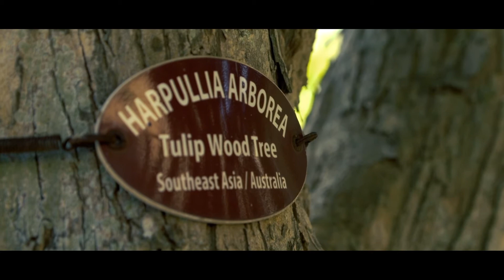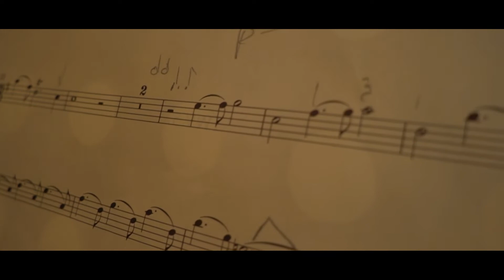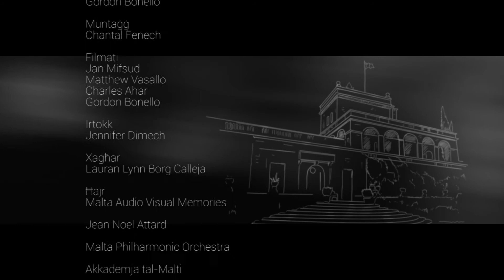Mill-Palazz - Episodju 6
Din is-sensiela kulturali hija maħsuba biex, permezz tal-Palazz ta’ Sant’Anton, tqarreb lil-udjenza lejn l-istorja ta’ pajjiżna, tiċċelebra l-identità Maltija, u tixpruna apprezzament dwar din il-binja storika li hija wkoll ir-residenza uffiċjali tal-President ta’ Malta.